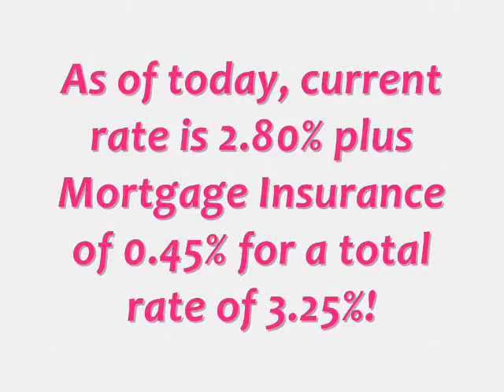Apartment Complex Commercial Refinancing 3.25%